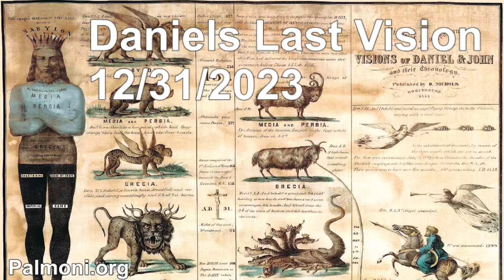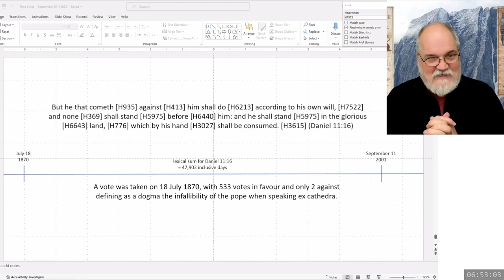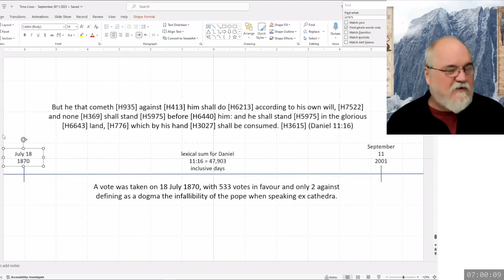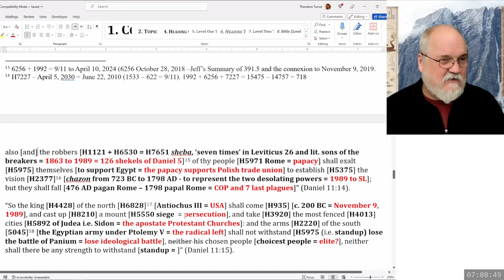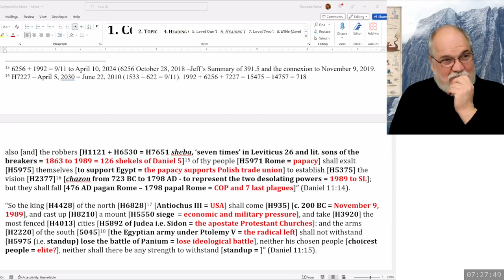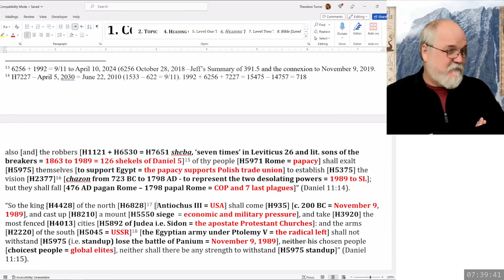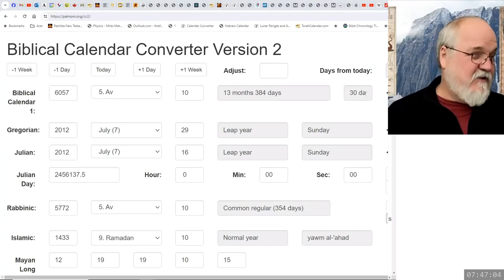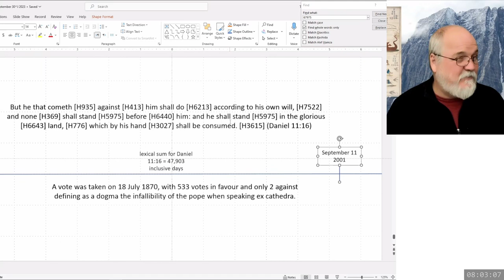2023 12 31 106. Daniel's Last Vision - Theodore Turner